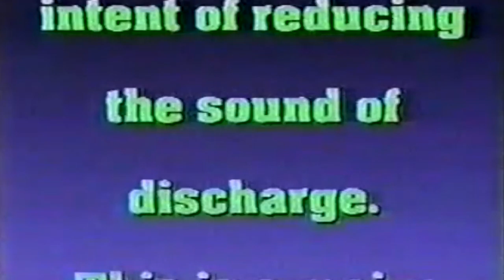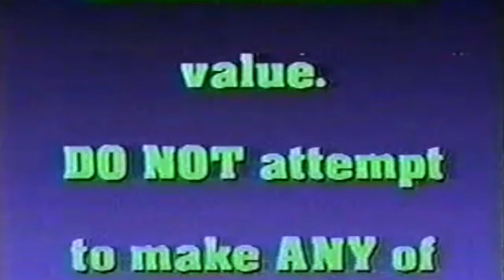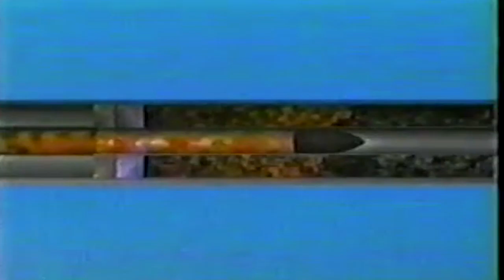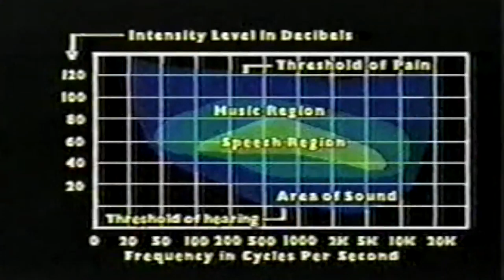"Silencer" by Vernon Howl – 1.20.13